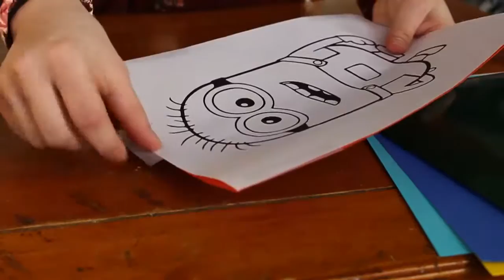DIY Character Birthday Cards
Make your own cute character birthday cards that anyone of any age will be sure to love! Why pay an unnecessary amount of money for a card that is not even as unique to the person you are gifting it to when you can make your own personalized card at practically no cost? These cards are just as fun to make as they are to gift to your friends and family!

Welcome to my first video! Enjoy :)
-Love, the one and only.
                  CalisaurusRex